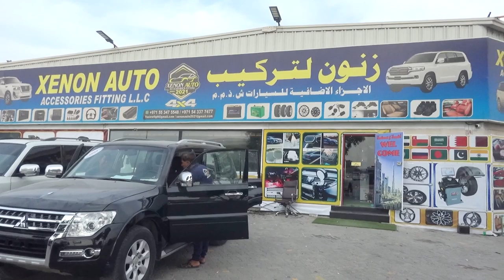Mr Yasin Managing Director of Xenon Auto Accessories Fitting LLC